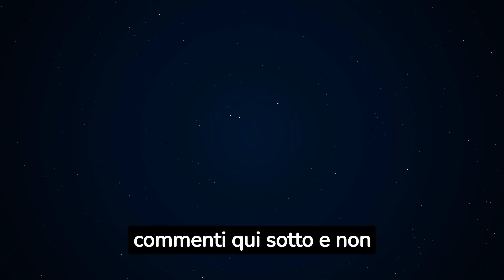MotoGp - Quartararo: Incredibili Parole su Yamaha - Divorzio?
Benvenuti su The Sport News! Nel nostro ultimo video, vi portiamo un'esplosiva dichiarazione direttamente dal mondo della MotoGP. Fabio Quartararo, l'astro nascente delle corse su due ruote, mette in discussione la Yamaha come mai prima d'ora. Da Misano, dopo il Gran Premio di San Marino, si terrà un test cruciale che potrebbe ridefinire il futuro della MotoGP. Quartararo non si accontenta di parole: sta mettendo in gioco il suo stesso futuro e sfida la Yamaha a prendere rischi audaci, proprio come Ducati, Aprilia e KTM. La sua moto del 2024 sarà messa alla prova, e noi saremo lì per raccontarvi tutti i dettagli e le reazioni di questo momento epocale nel mondo delle corse.